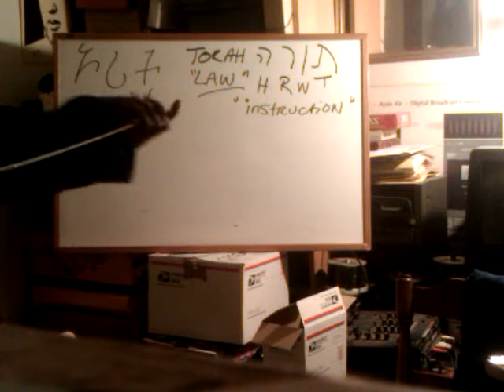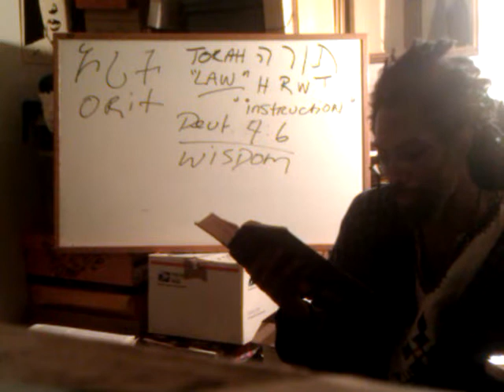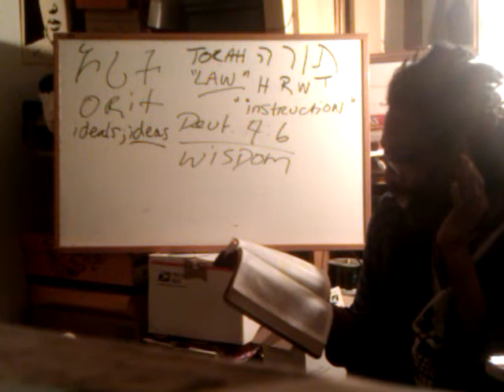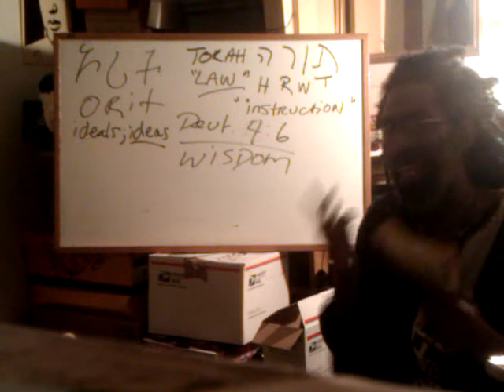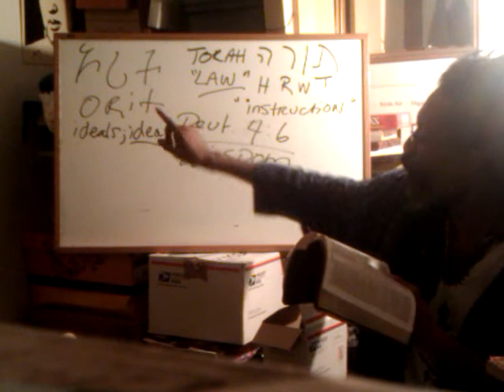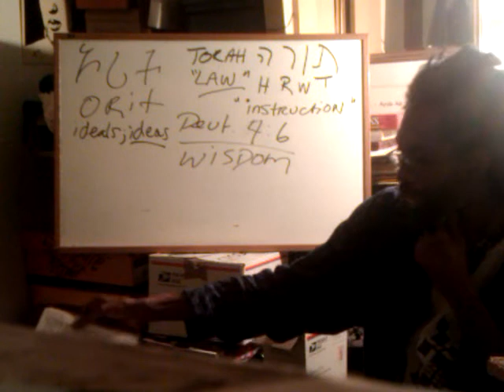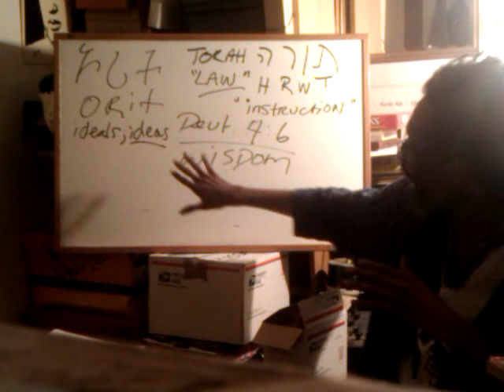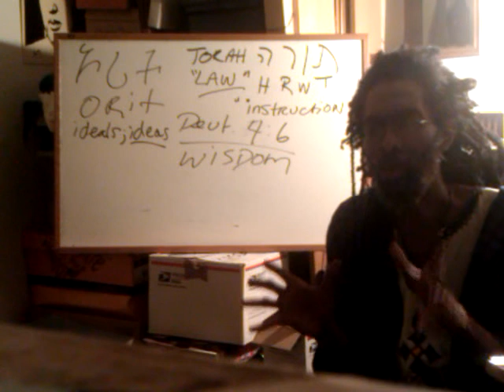RASTAFARI JEWS: Ethiopic TORAH is OUR WISDOM - Deut. 4:6 - Rasiadonis Speaks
Pt2 - ANCIENT TORAH ETHIOPIC ORIT Masoretic Levitical Septuagint LXX the Samaritans Jews Beta Israel Hebrews Israelites Ethiopian christianity educational africa south haiti instructions spirituality Rastafari Haile Selassie Hashem gospel religion amharic arabic hebrew commentary preaching vlog "video log"